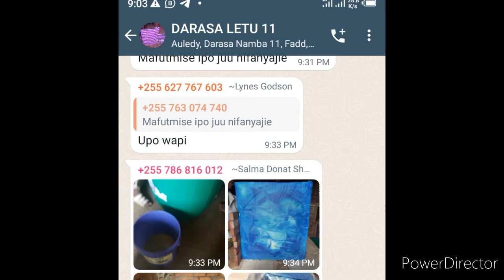Jinsi ya kutengeneza sabuni za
kwa mafunzo zaidi njoo WhatsApp

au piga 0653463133